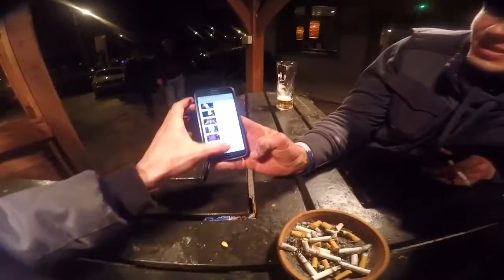talking about deans dream in the pub